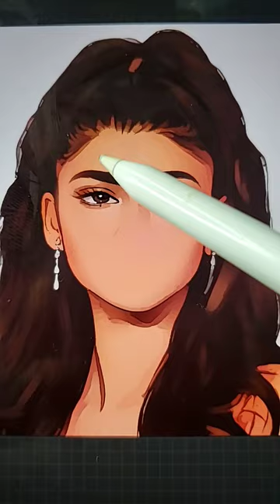zendaya portrait painting digital artwork